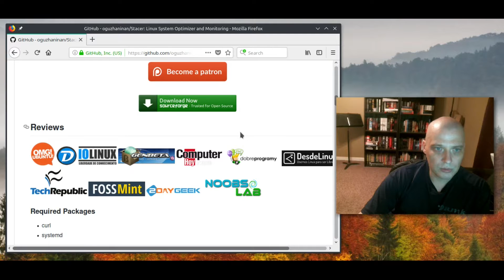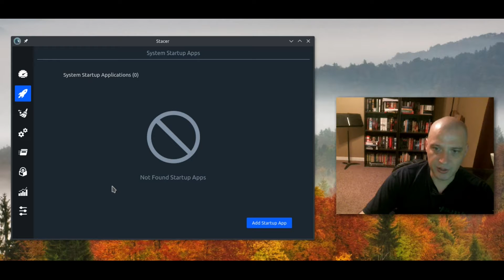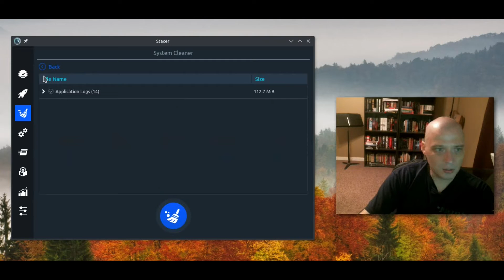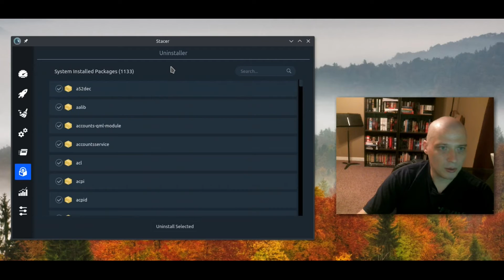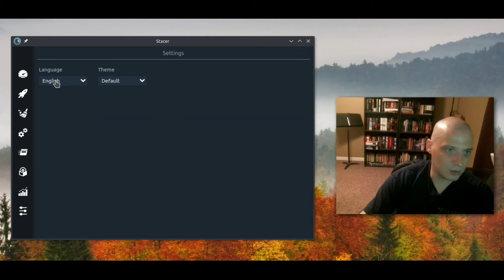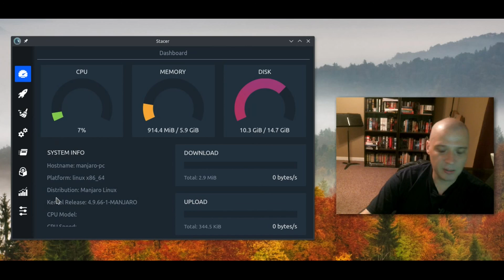Stacer - System Monitor, Optimizer and Cleaner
Stacer is an open source Electron application that combines the power of a system cleaner, system monitor, startup manager, and a package remover all in one easy-to-use program.